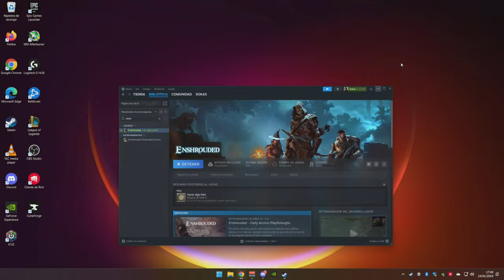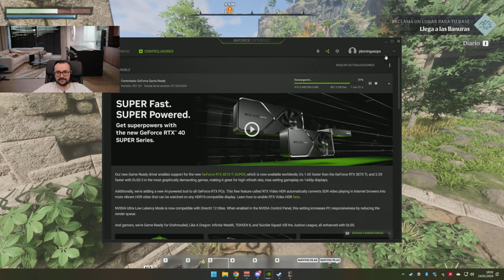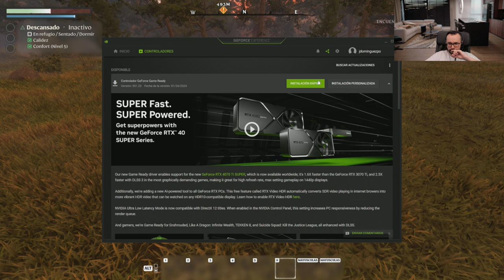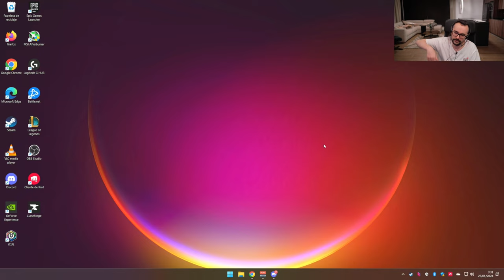🔴 ENSHROUDED ⚔️ ¡RENACIÓ EL GAMING! #1 🔥 Xokas